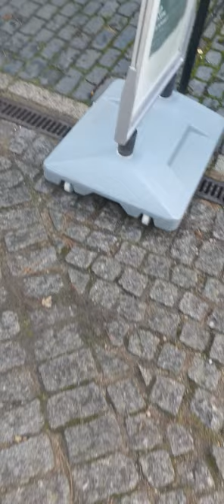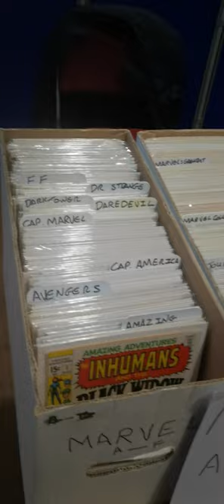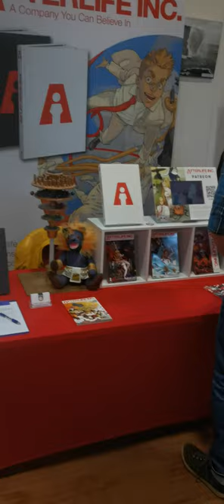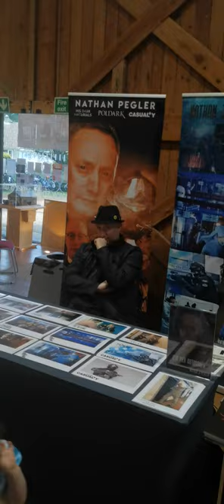Dazzie's Comic Book Hunting Adventures 43 - Cotswold Comic Con, 2022!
Today I picked my greatest ever comic book Haul. You won't believe what I picked up for cheap.